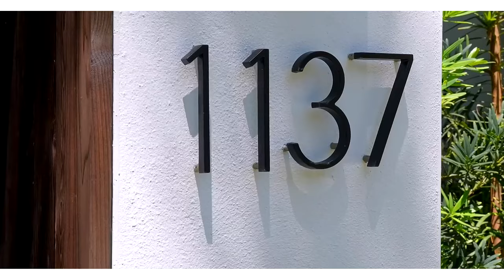JAWARNA TEMBE HIMA (Official Video) by Joyce Onyango. Audio- Key D Records. Skiza Code 9527168.